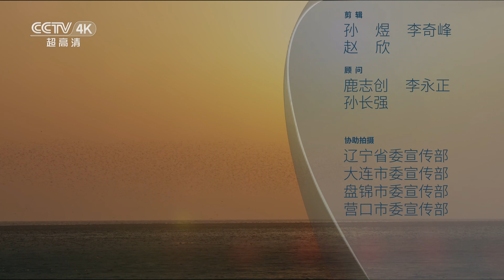【ENG】跟着最会吃的美食家一起赶海！畅享辽东湾餐厅海鲜自助《美丽中国自然》辽东湾的动物们系列【CCTV纪录】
本期内容：辽东湾地处渤海海域北部，它的四周环绕着我国华北、东北陆地。这里的洋流因而平缓而微弱，平静的海域成为绝佳的天然海洋生物孵化场，长途奔波的海鸟们将这片水域选作迁徙之路上重要的补给站。